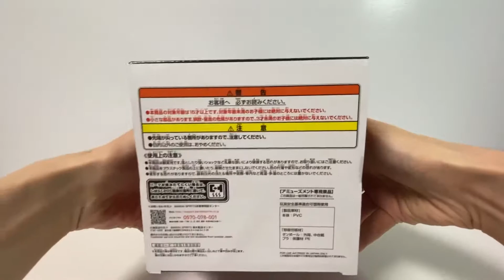Unboxing DRAGON BALL Super MAXIMATIC THE Son Goku Ⅵ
The size of this figure is about 20cm.